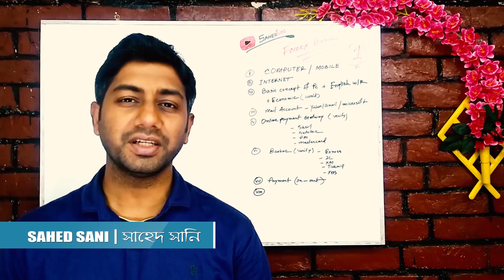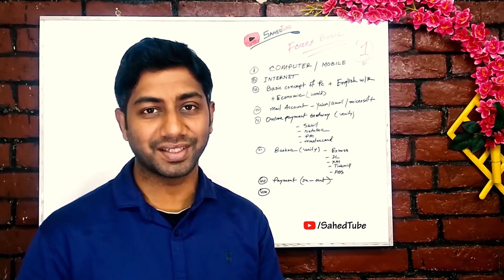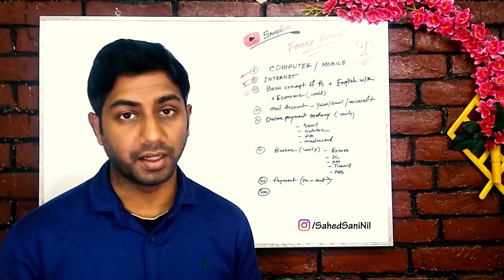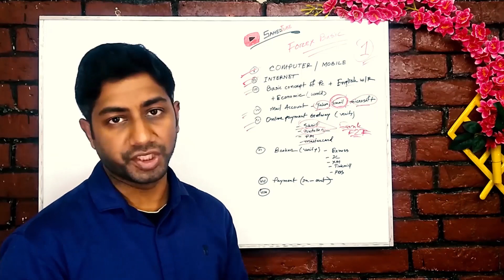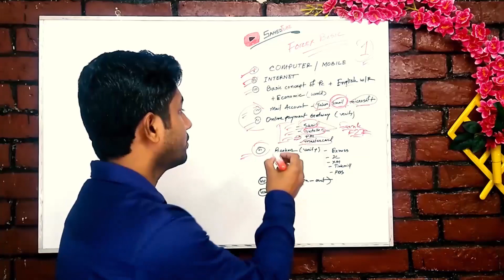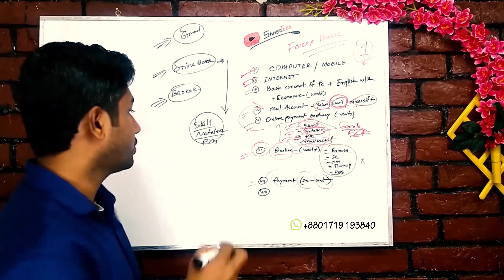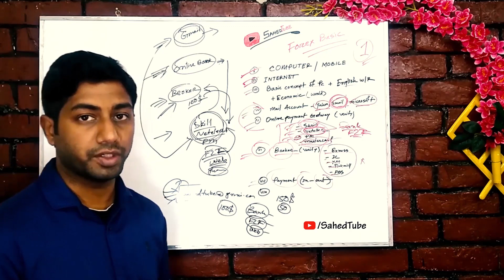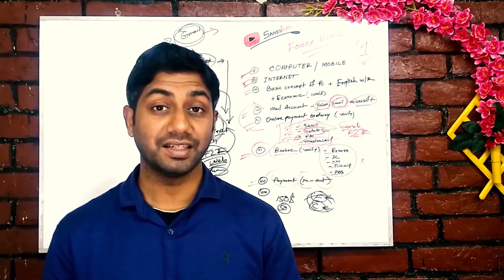Forex Trading for Beginners | Part- 01 | ফরেক্স শুরু করার পূর্বে জেনে নিন বিস্তারিত